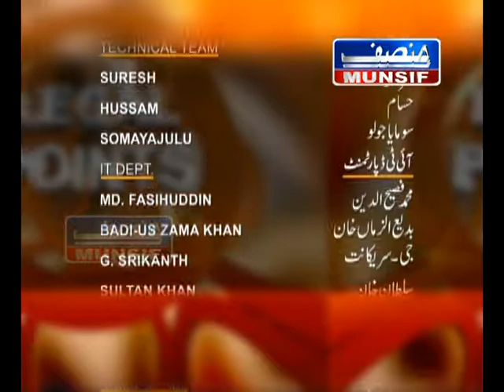Harjeet p2 SARDAR HARJEET SINGH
PROGRAM HOSTED AND ORGANISED BY SYED ETEMAD UDDIN ADVOCATE